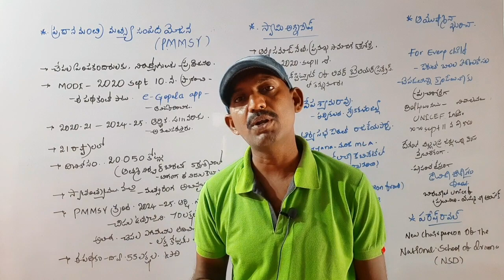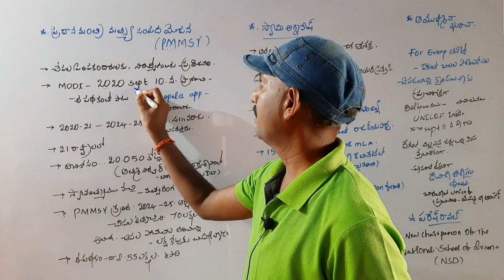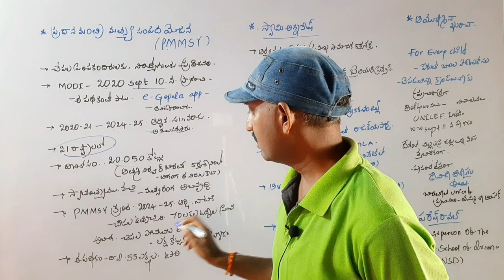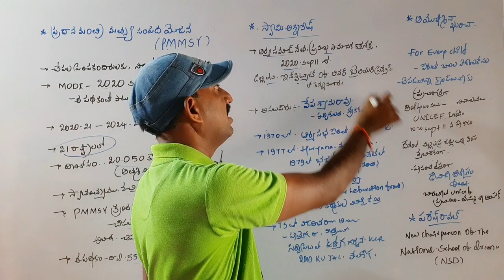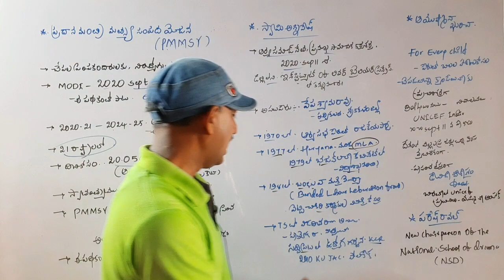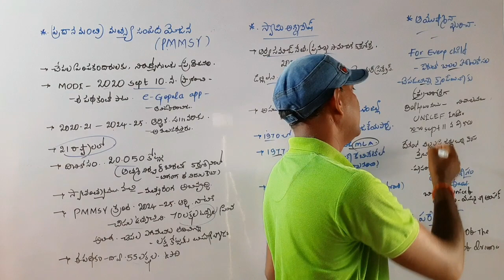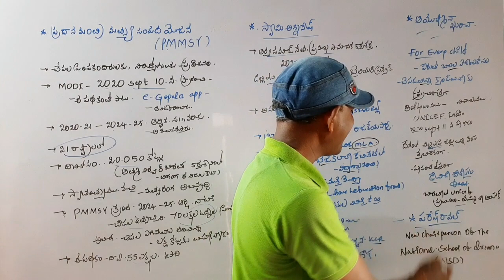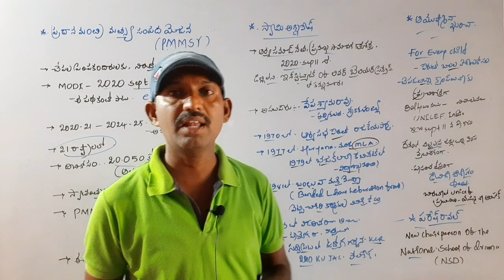Daily Current Affairs.Sept-12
ప్రధానమంత్రి మత్స్య సంపద యోజన (PMMSY)
Unicef India ప్రచార కర్త గా ఆయుస్మాన్ ఖురానా
స్వామి అగ్నివేష్. కన్నుమూత